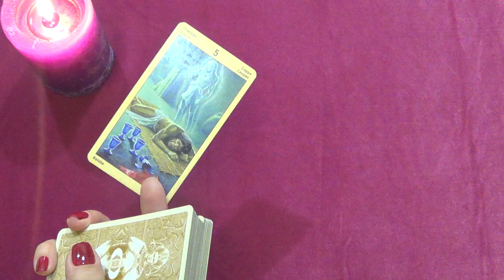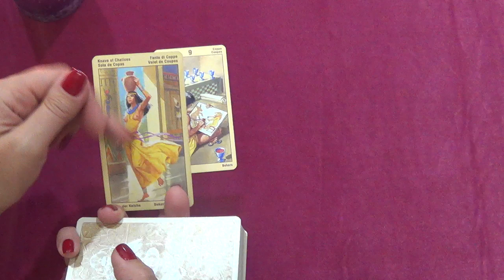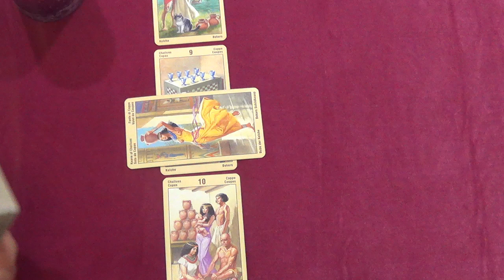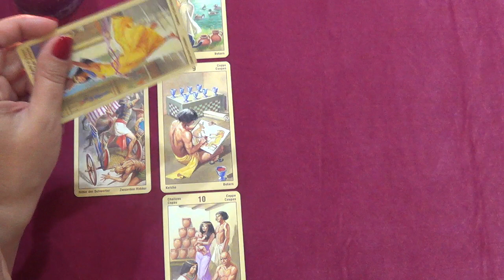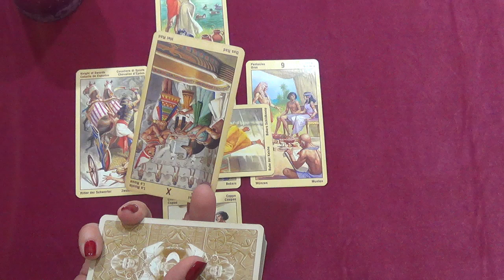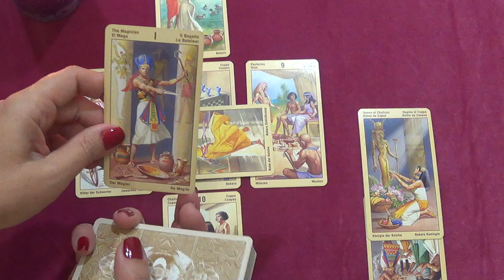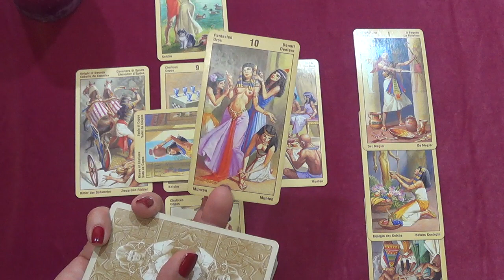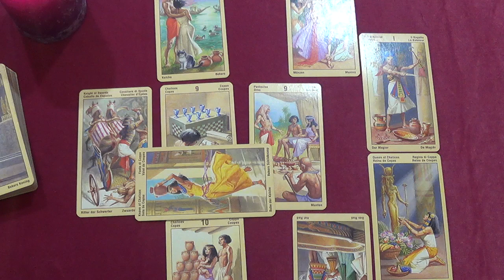Scorpio, Celtic Cross reading for summer 2017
Used "Ramses: Tarot of Eternity" (Giordano Berti & Severino Baraldi, artwork – Severino Baraldi).